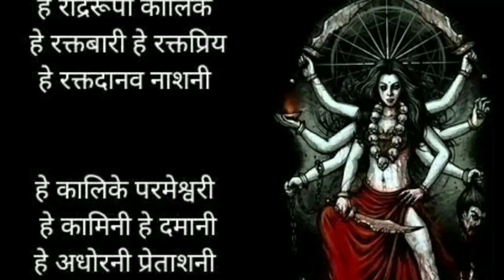महाकाली स्तुति - हे कालिका हे कालिका